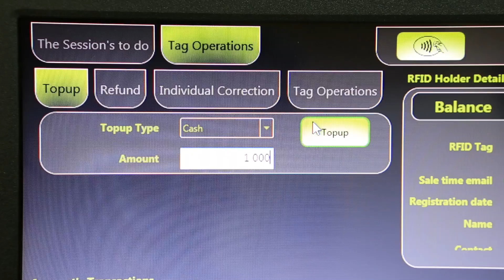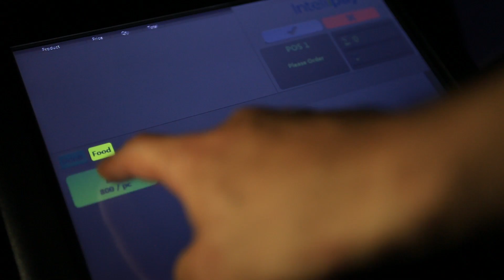Intellitix - Cashless Payments at Open Road Festival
In June 2013, Intellitix launched Intellipay, the world's most advanced cashless payment system for live events. Harley Davidson's premiere European event saw the debut of the system, along with RFID access control and social media integration across site.

Using Intellitix proprietary technology, Open Road Festival became the world's first fully integrated RFID event.